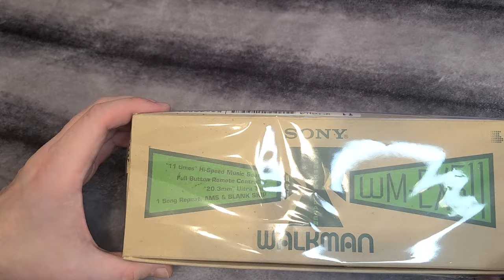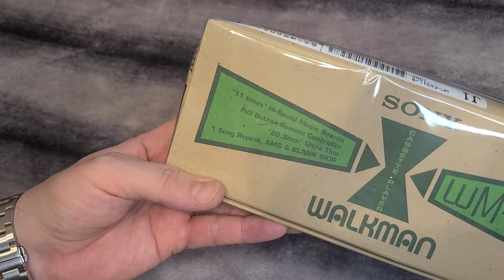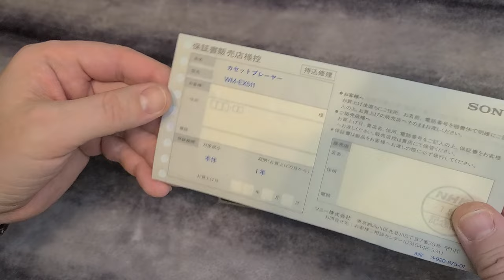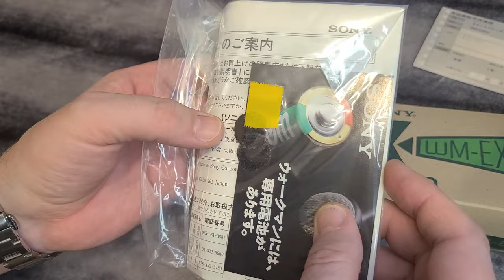New Cassette Player Walkman WM-EX511 (Time Capsule) DEMO.